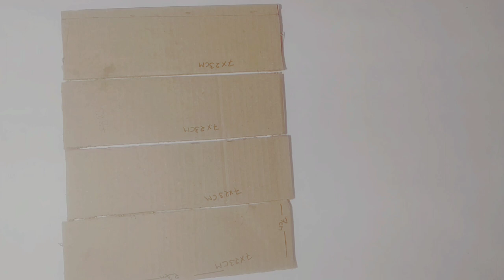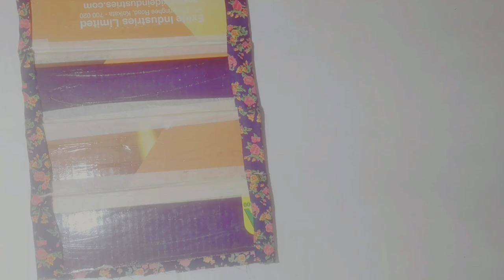TUTORIAL:- PENCIL POUCH/MAKEUP BAG /SQUARE SCALABLE CAPACITY BOX|DIY2020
NAMASKAR 🙏
welcome to poojaology
Hey! In today"s video" I will show you how quickly and in the simple way step by step  fast and easy ✏️ pencil box ,makeup pouch (bag)
Diy pencil pouch  with(step by step )easily.
Awesome pouch bag tutorial & sewing pattern

material-required
1.cardboard
2.colth
3.scissor
4.thread&needle
5.glue
6.ruler
7.pencil